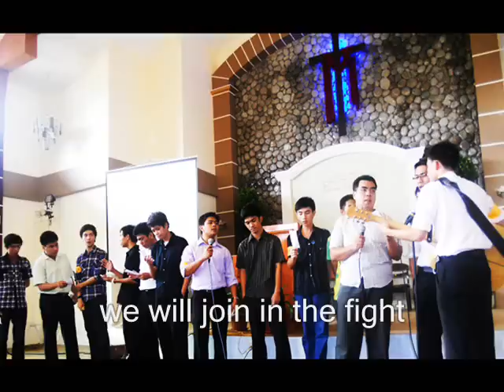As For Me and My HOuse - By The Lafontaine Family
More than 700 Young People from different churches inside and outside the country participated during the International Youth Camp, themed "Crossing Over" held last Easter season in Ligas, Malolos, Bulacan. Several hundreds of young people came to the altar seeking for the Holy Ghost and more than 60... souls decided to be baptized in the name of our Lord Jesus Christ. These things are some of the reasons that inspire us to continue organizing fellowships and gatherings for our Young people.

By these events, we encourage one another through praise and worship, song offerings, testimonies, acquaintance activities and hearing the Word of God to have deeper and closer relationship with the Lord Jesus. These Youth Conventions were also a tool of God to call for sinners to repentance, and win souls for Christ as well as encouraging godly friendship for believers of different churches. All in all, Quarterly Youth Conventions has been a great help for us to be more serious in serving the Lord.

the young people in your church for our Believers' Youth Convention on August 29, 2011, Monday (Holiday) from 8:00 AM to 5:00 PM at the Church of the Overcomer, St. John the Baptist rd., Brgy. San Juan, Taytay, Rizal with the theme: "Possessing Our Inheritance".

We believe that we have the same goal in mind, to edify the body of Christ: Till we all come in the unity of the faith, and of the knowledge of the Son of God, unto a perfect man, unto the measure of the stature of the fulness of Christ. (Eph. 4:13)